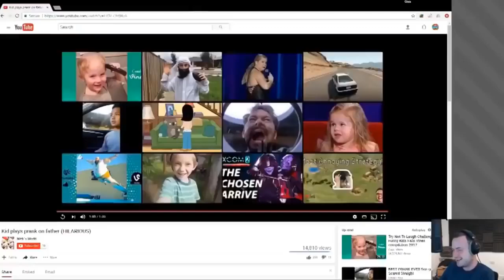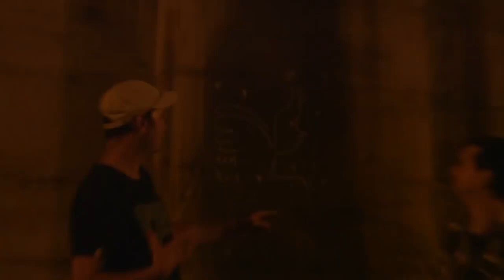Yogscast Sips Laughing Compilation